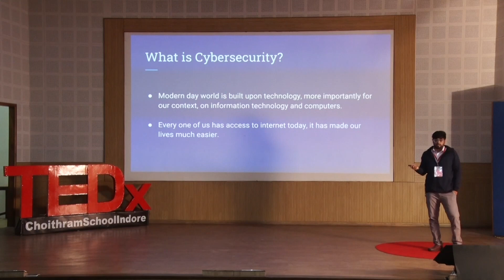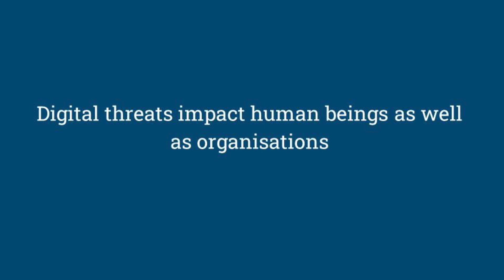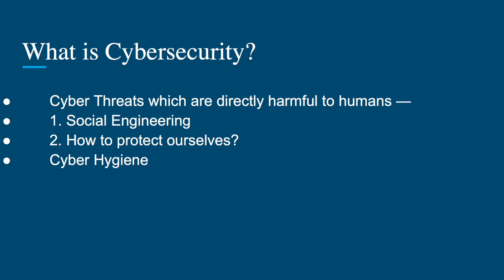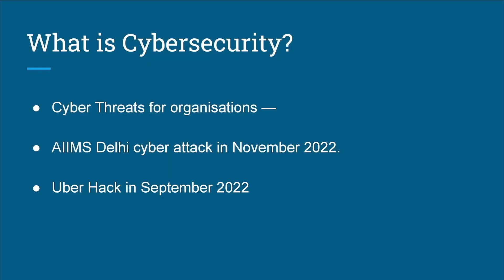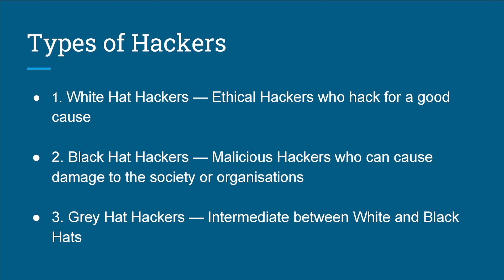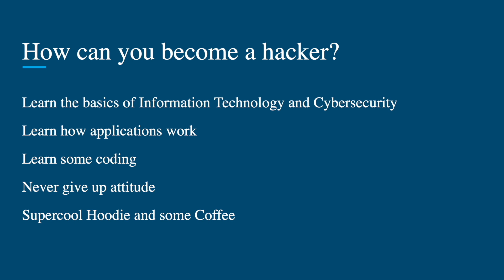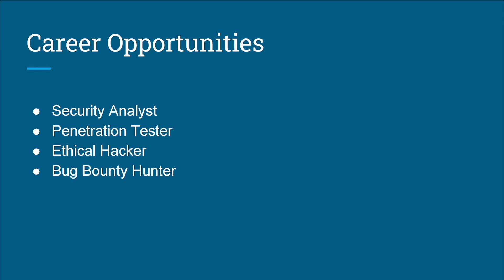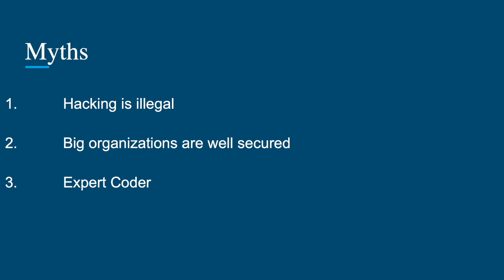Delving Deep into Cyber Security and Ethical Hacking | Rutuparn Satpute | TEDxChoithramSchoolIndore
Rutuparn Satpute in his talk demystifies cybersecurity and ethical hacking to make the younger generation understand these in a fun-filled manner. He also talks about some of the career opportunities that lie in these fields as well as some of the myths that exist around hacking. Lastly he shares what attributes are needed to become a hacker. Rutuparn Satpute is an alumnus of Choithram School, batch 2013. He is an Ethical Hacker and a Bug Bounty Hunter with over four years of technical experience. He is credited with finding security flaws on Facebook, Cisco, Dream11 and many more organisations. He is an active bug bounty hunter on Bugcrowd with a ranking of under 1200 globally. Currently he’s working at a crypto exchange as a Cyber Security Manager. This talk was given at a TEDx event using the TED conference format but independently organized by a local community.